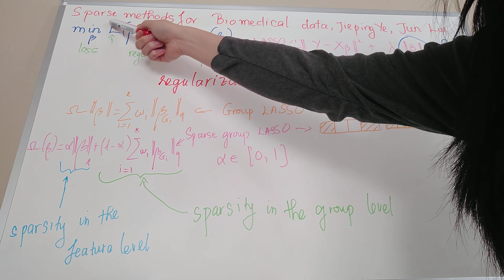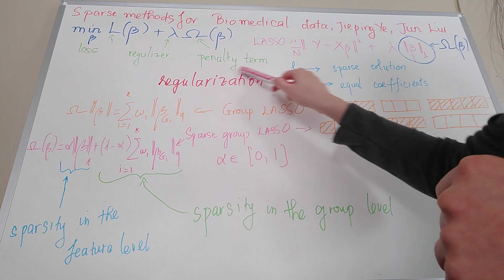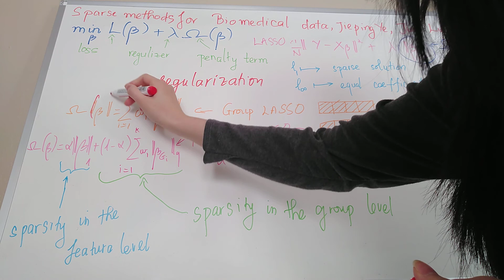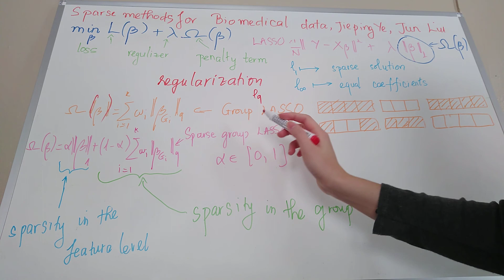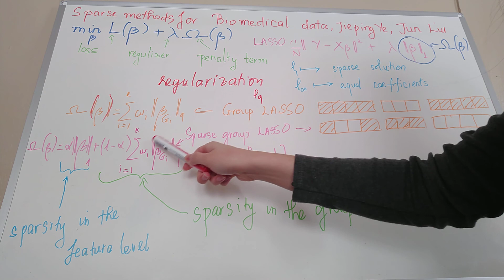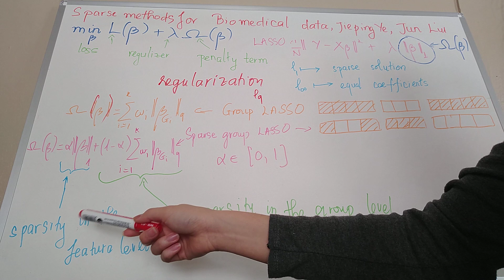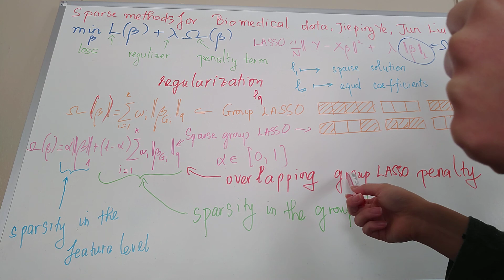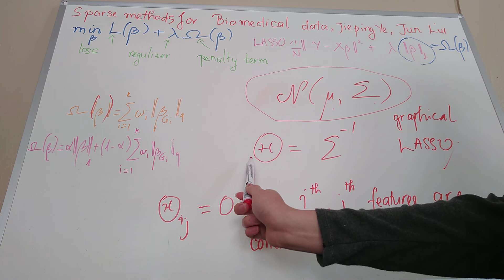LASSO và các mô hình liên quan